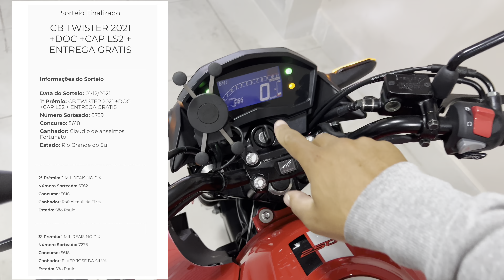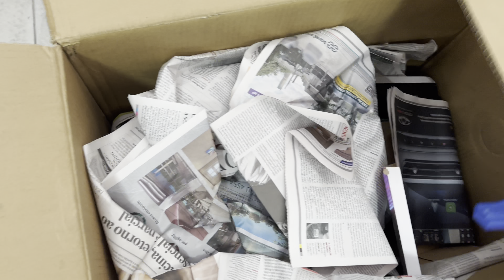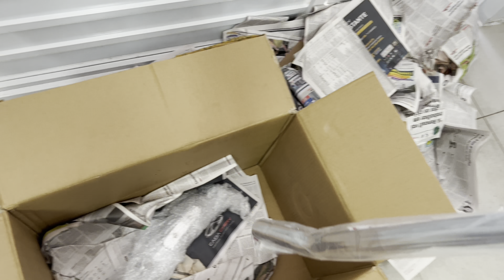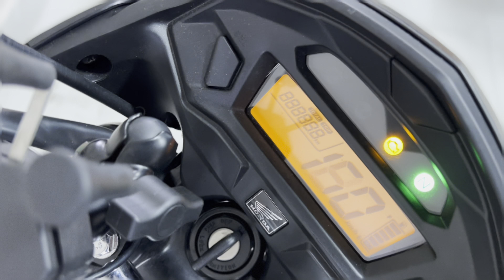NOVO ESCAPAMENTO DA START 160 TORBAL RACING